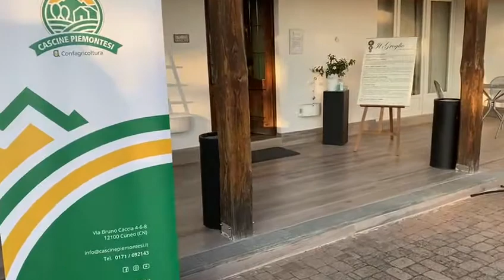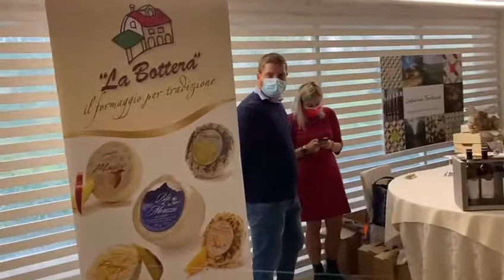Il tour "Cascine Piemontesi" di Confagricoltura ha fatto tappa a Vicoforte